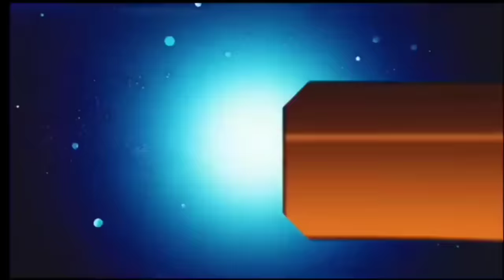आज 17 अक्टूबर 2023 झारखंड की ताजा खबर ।। Today Jharkhand News, Jharkhand Breaking News Cm Hemant